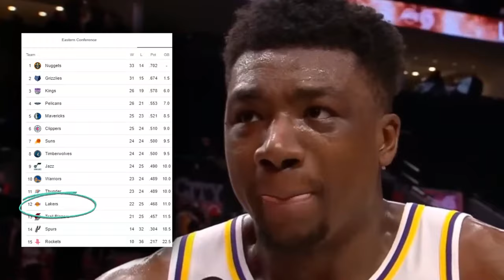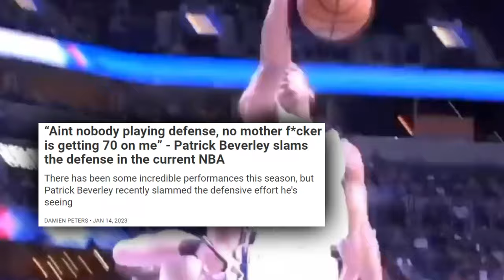The Lakers Pulled Off The IMPOSSIBLE…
How did Bev put Dame in jail? How does he make multiple efforts within one possesion? What also led L.A to a historic night at the office?

Last Video: This Is What Happens When You TRASH TALK Shannon Sharpe…

lakers
Patrick Beverley damian lilard
Lebron james lakers
Lakers lebron
lakers blazers
lakers vs blazers
lakers versus blazers
lakers comeback
Lakers pat bev
Pat bev defense lakers
l.a lakers defense
lakers new
lakers news
lakers 25 point comeback